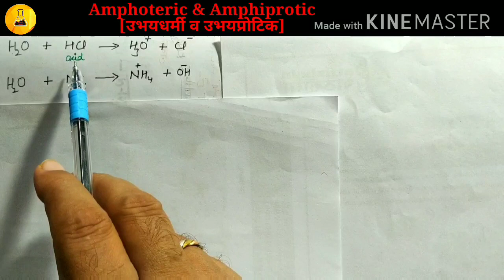Amphoteric & amphiprotic, Chemistry Junction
Chemistry Junction